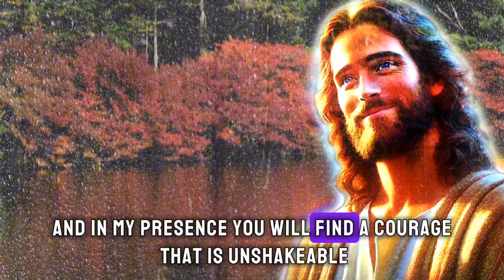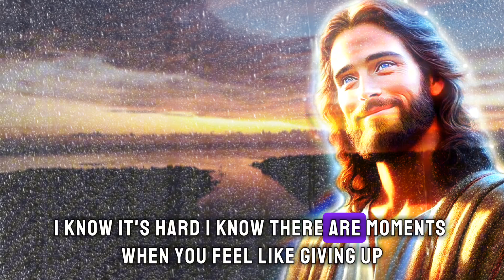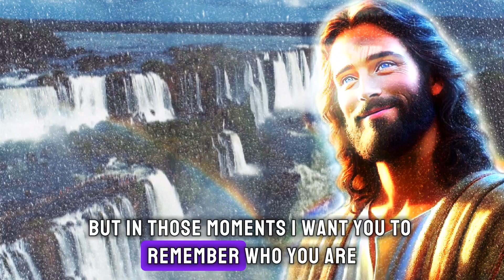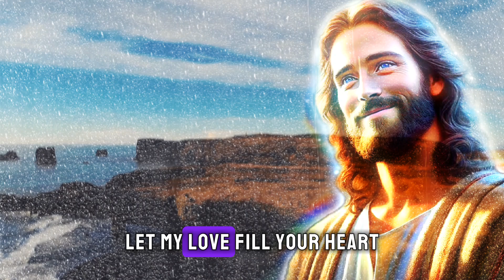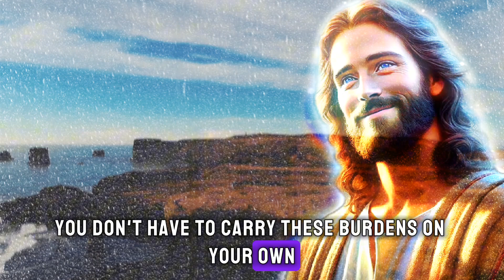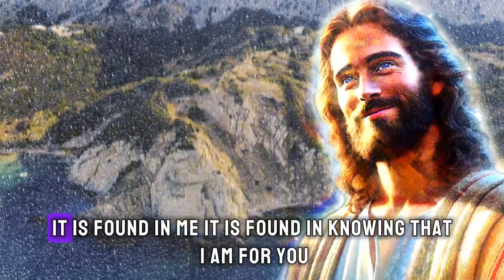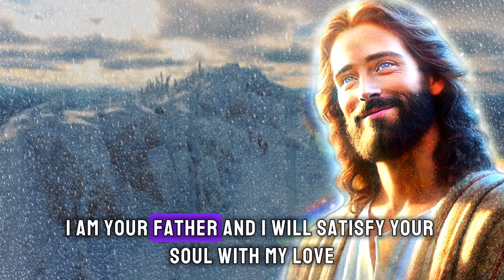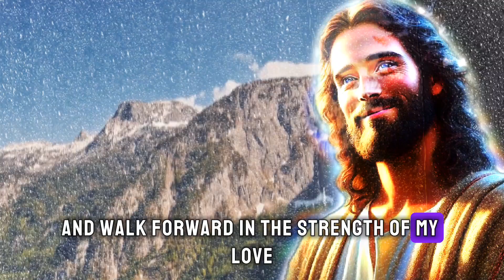The Power of Strength and Unfailing Love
Embrace my Strength and Unfailing Love | God Says | God's Words Today

God's Words today
God helps
Godly quotes
Bible Quotes
God Message Tarot
Financial abundance
Angels message
Jesus message
Godly quotes
Lord Helps
Jesus quotes
God
God message
Jesus
Jesus message
God messages
Urgent message from God
Jesus says
Angel Signs
God msg
Angels message
Universe message
Money miracle
Life quotes
Faith quotes
Universe message
Angel message
God Message For You Today
God says
Positive life affirmation
1111
Inspirational message
Spiritual guidance
Overcoming challenges
Belief and trust
Inner strength
Positive mindset
Self-improvement
Emotional healing
Personal growth
Spiritual journey
Hope and encouragement
Finding purpose
Motivational speech
Self-worth and self-esteem
Divine guidance
Divine intervention